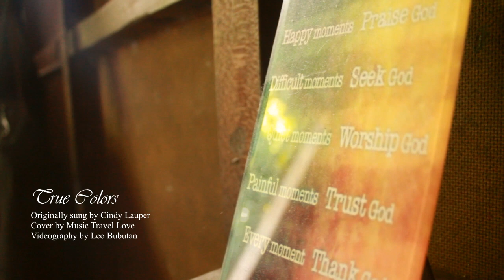True Colors - Music travel love